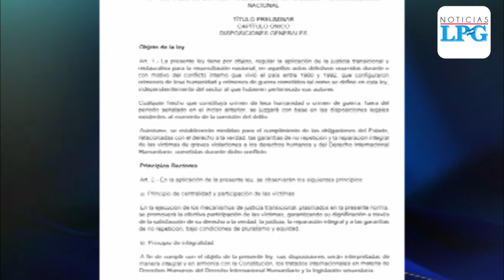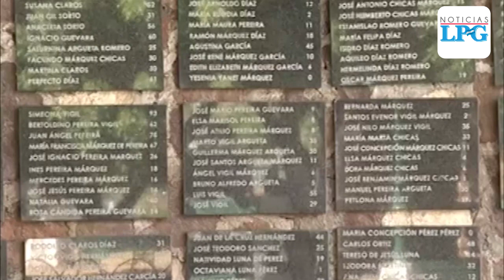Ley de Reconciliación: Claves para entender el anteproyecto de ley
28 años después de la Firma de los Acuerdos de Paz en El Salvador, el anteproyecto de la ley especial de justicia transicional, reparación y reconciliación nacional contempla reducir a la quinta parte la totalidad de condena que se pueda imponer a una persona que haya cometido un crimen de lesa humanidad o uno de guerra.

¡Visítenos!